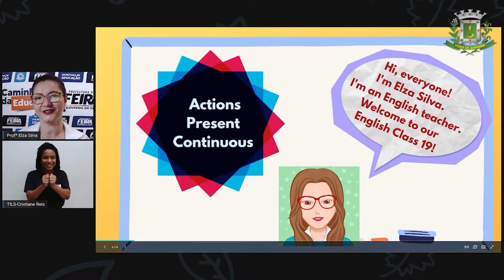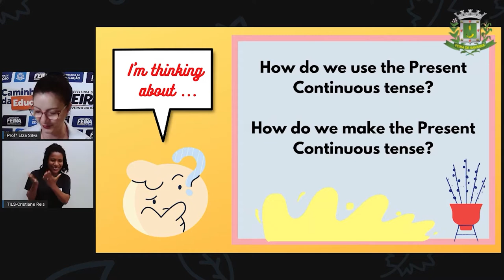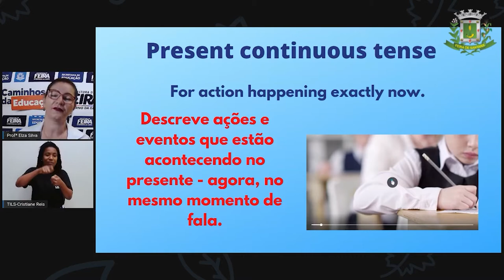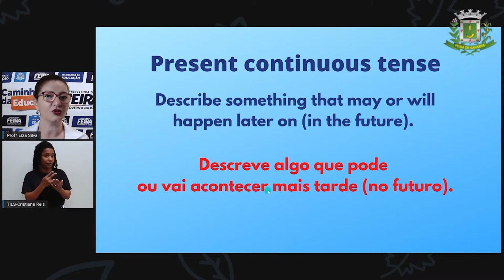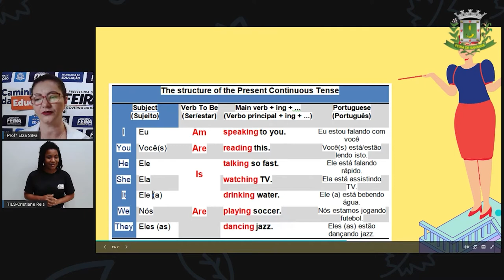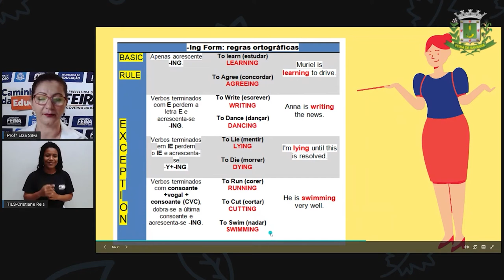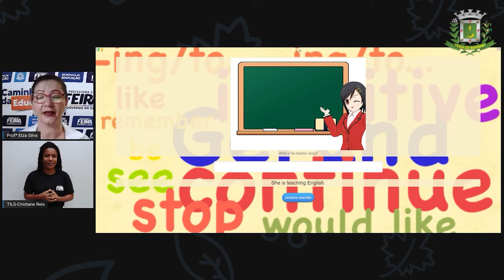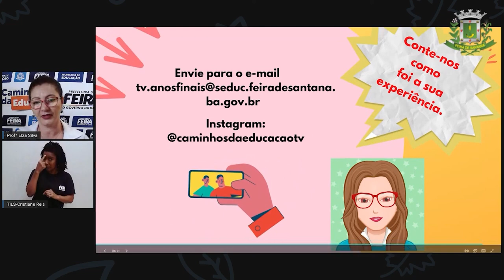7ºANO AULA 19 Profª Elza Silva Lingua Inglesa Actions Present Continuous